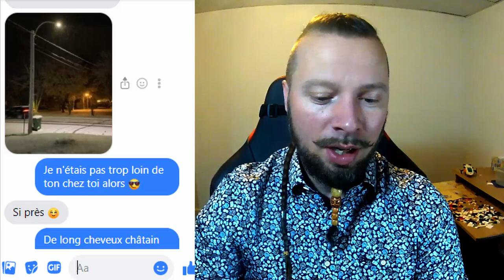Épisode 4 - Courir 2 lièvres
L'unicité : Le désir d'être l'unique pour quelqu'un
Comment se sortir d'une situation où l'on cour plus d'un lièvre à la fois.